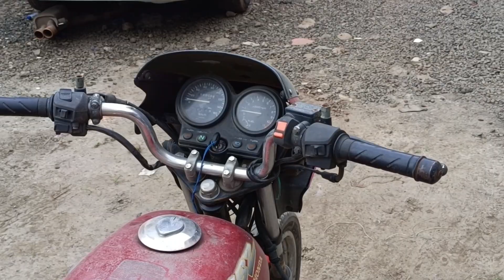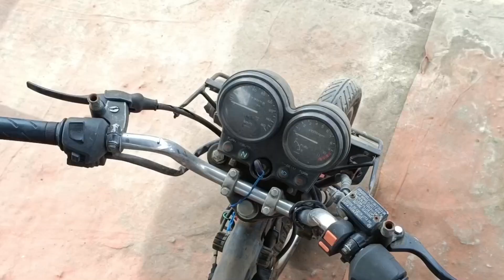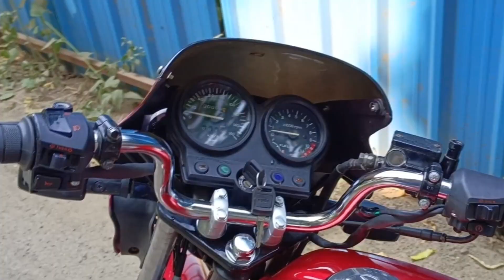Restoring a Hero Honda CBZ to Pristine Condition | Vintage Motorcycle Transformation | PUNE-41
Saivenkat Motors Is Multi Brand 2wheeler & 4wheeler Privet Service Centre we currently operate in Pune _ 41
WE DO
SERVICING
DENTING & PAINTING
ACCIDENTAL REPAIRS
INSURANCE CLAIMS
Add :- Opposite Abhiruchi Mall, Near MSCB Office Sinhagad Road, Dhayari, Pune - 41